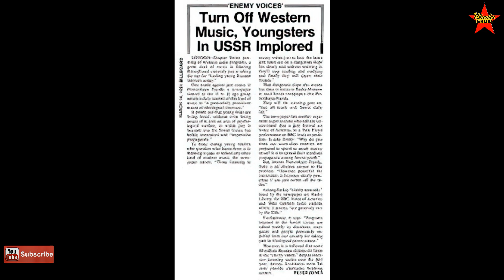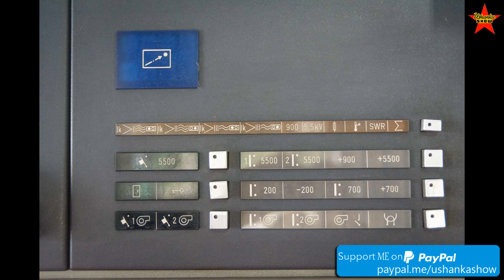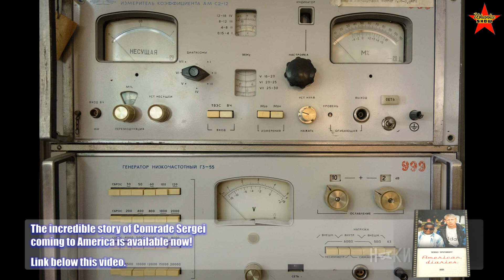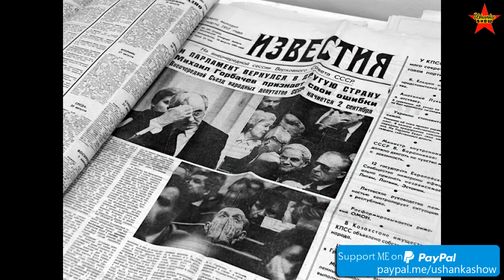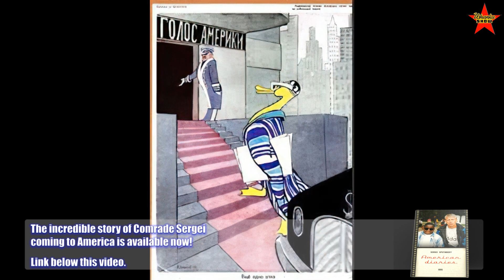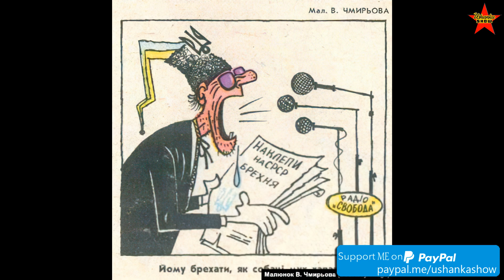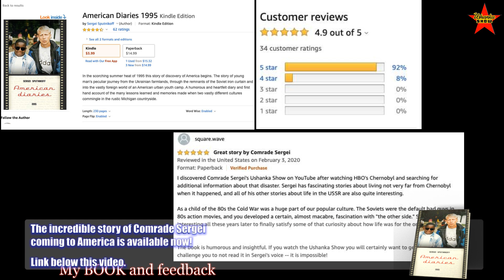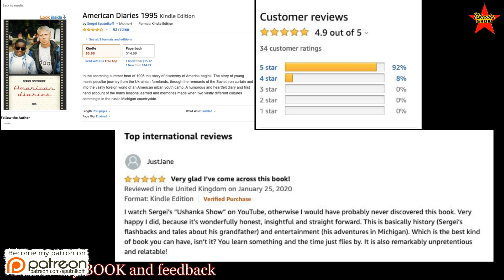Struggle Against the Fake News and the "Enemy Voices" in the USSR. Propaganda Wars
Propaganda in the USSR. Anti-Soviet propaganda on the radio. Soviet government struggles against foreign propaganda. USSR vs Voice of America, Radio Freedom, and other "enemy voices".  Radios in the USSR.